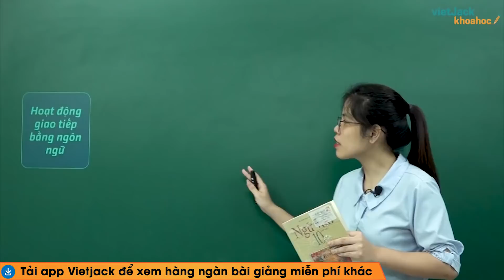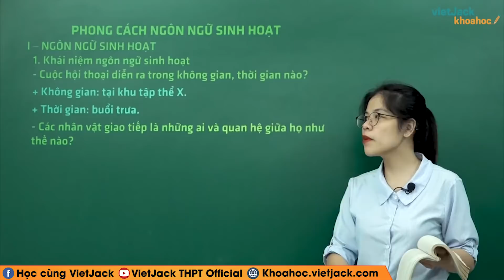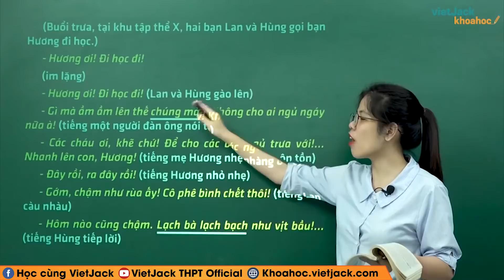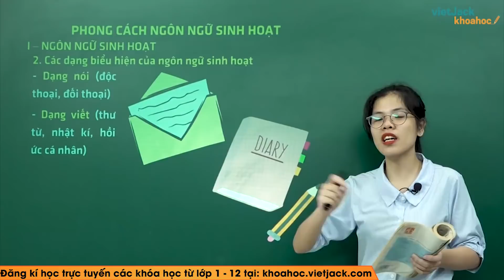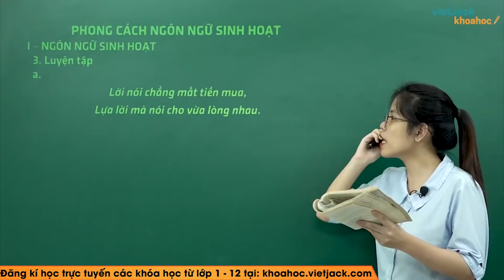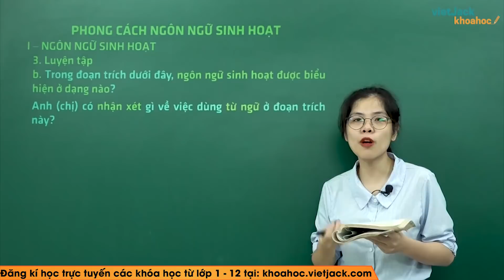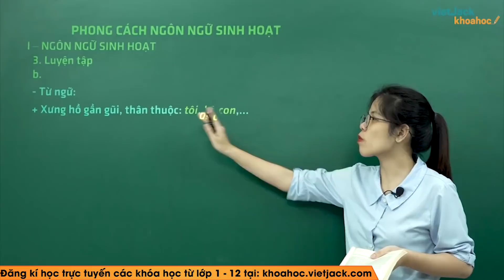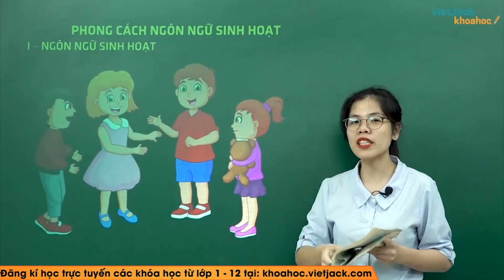Phong cách ngôn ngữ sinh hoạt - Ngữ văn 10 - Cô Trương Khánh Linh (DỄ HIỂU NHẤT)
Ngữ văn 10 - Phong cách ngôn ngữ sinh hoạt

Phong cách ngôn ngữ sinh hoạt là bài học quan trọng trong chương trình Ngữ Văn 10. Trong bài giảng này, cô sẽ giúp các em tìm hiểu tất cả các kiến thức trọng tâm nhất bài học. Từ đó, các em sẽ giải các dạng bài tập từ cơ bản nhất đến nâng cao. Các em chú ý theo dõi bài học cùng cô nhé !